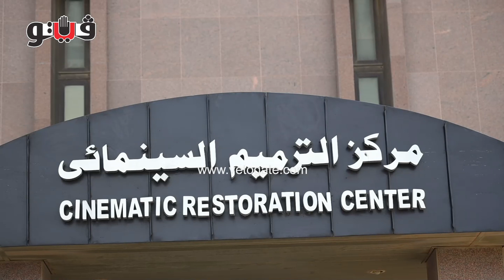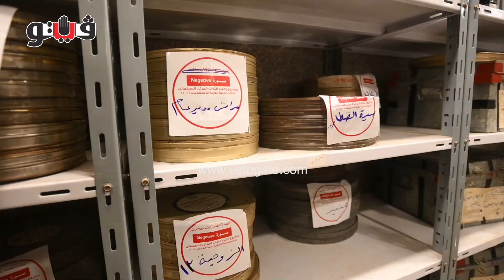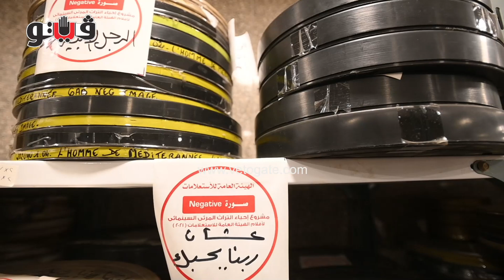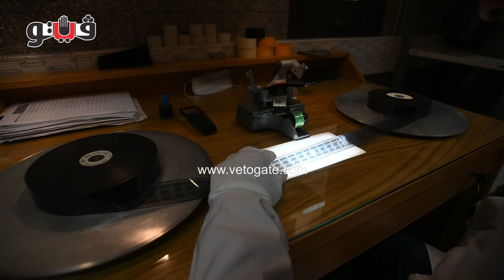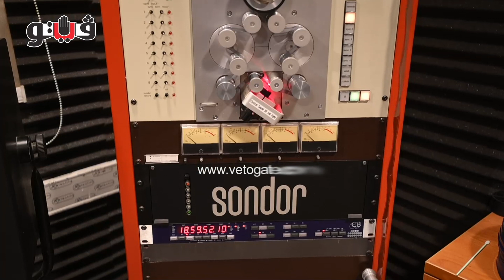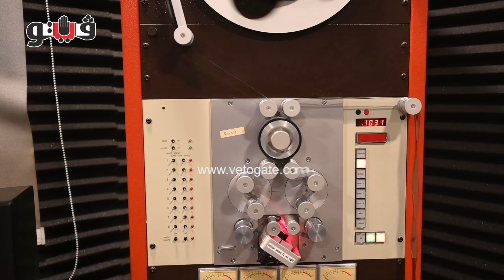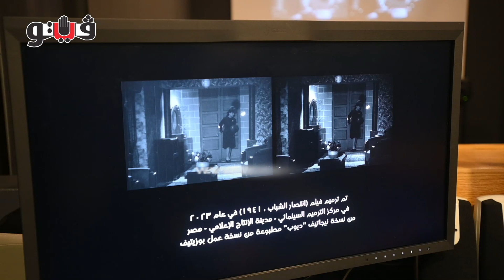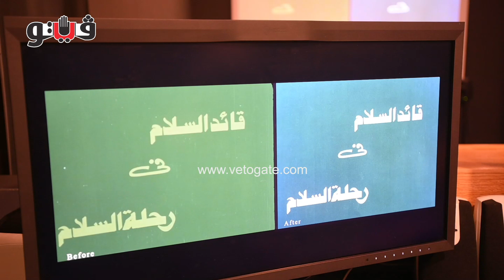فيتو ترصد خطوات الحفاظ على روائع الأفلام السينمائية من داخل مدينة الإنتاج الإعلامي